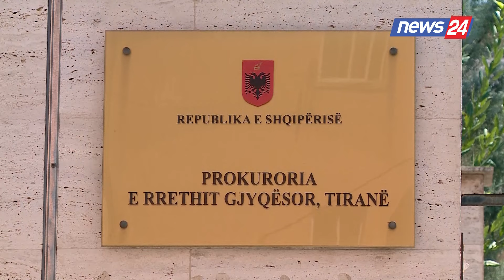I komunikohet masa e sigurisë në spital, vrau bashkëmoshatarin, arrest me burg për 14-vjeçarin